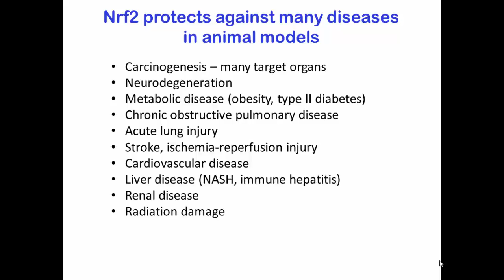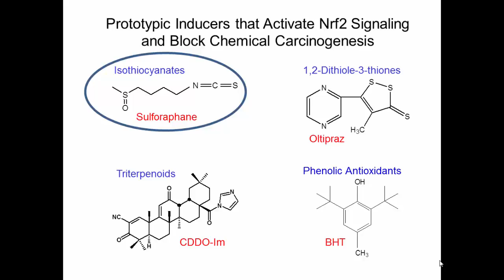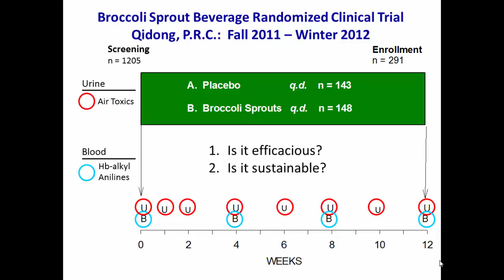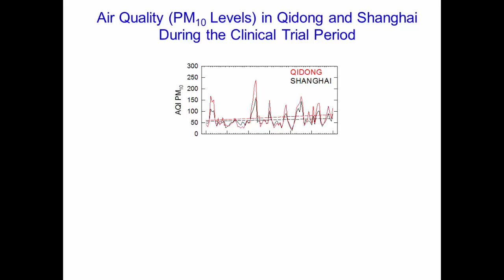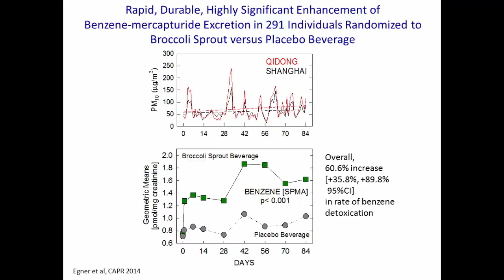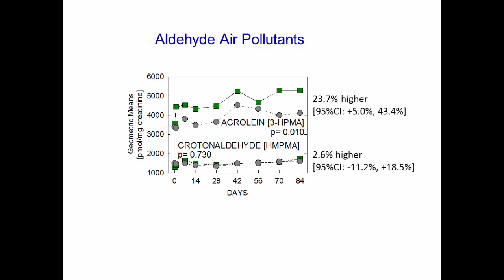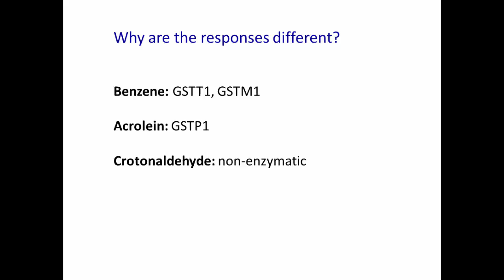Keap1-Nrf2 signaling: adaptive responses to exogenous and endogenous stress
Webcast of the presentation entitled ‘Keap1-Nrf2 signaling: adaptive responses to exogenous and endogenous stress’ given by Thomas Kensler PhD (University of Pittsburgh, United States of America) presented at the Biochemical Society focused meeting event, The Keap1/Nrf2 Pathway in Health and Disease, held in January 2015.